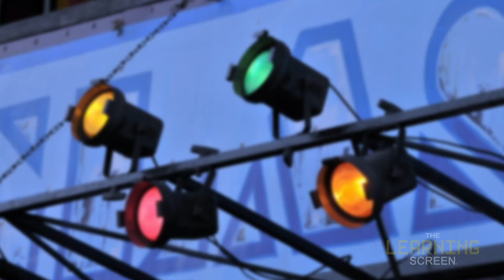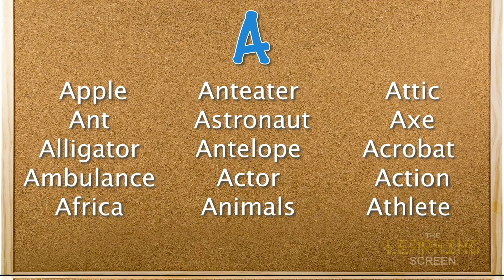A | Letter Of The Day | Letter A Words and Sounds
Letter of the Day | A | Teach young learners how to pronounce popular A words.